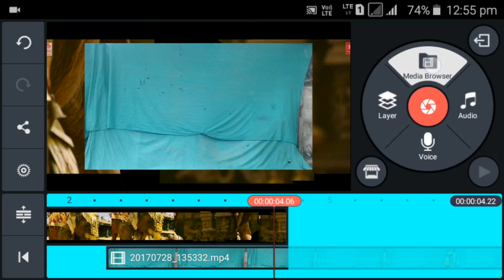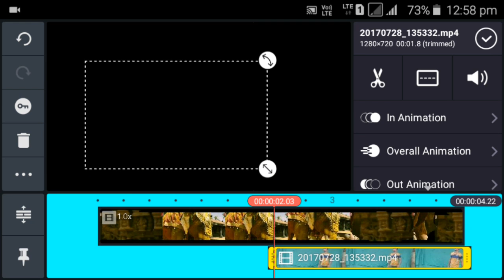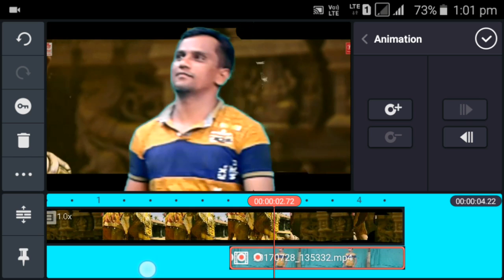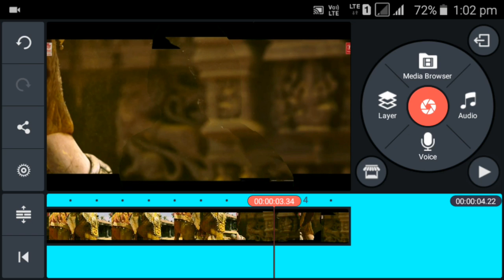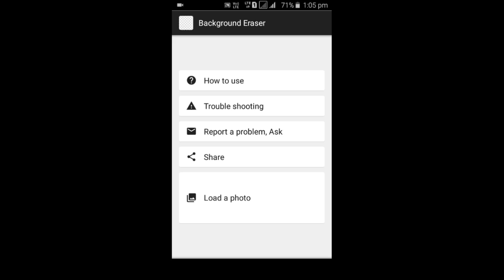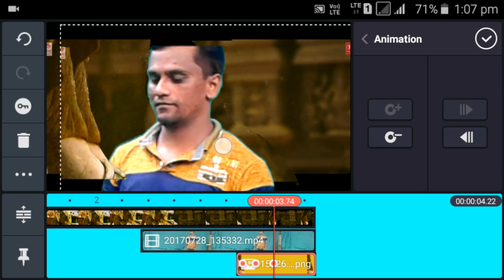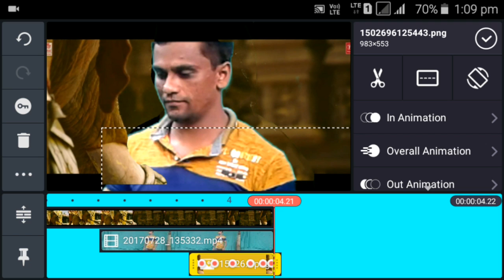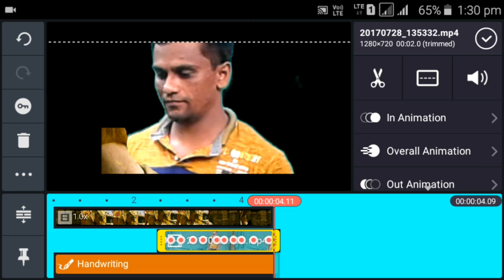Bahubali 2 seashore bahubali video song edit tutorial part - 3